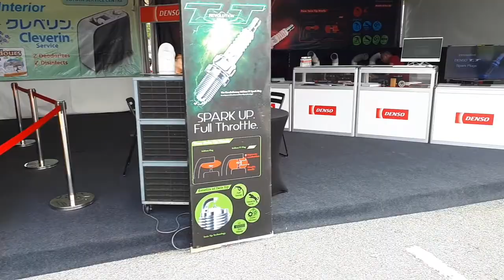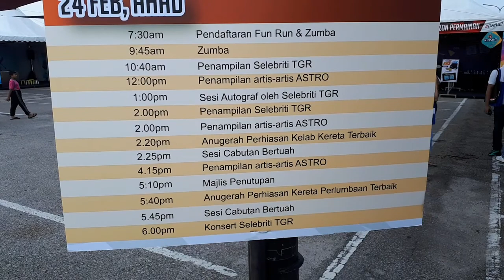Toyota Gazoo Racing 2019 @ Batu Kawan, Penang Walkabout!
So it's not all about the racing at these TGR events, there's a lot to do and see, fun for the whole family, so do drop by if you're in the area, hot racing and cool celebrities await! Free goodie bags abound so don't miss out!